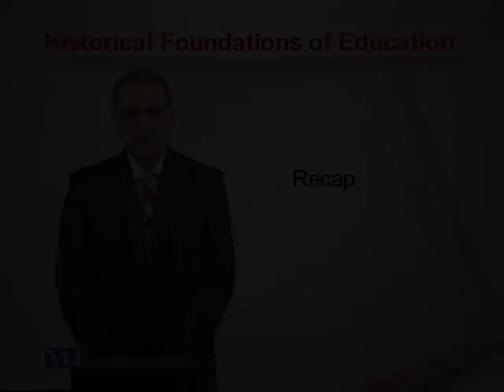EDU101_Topic175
Topic: